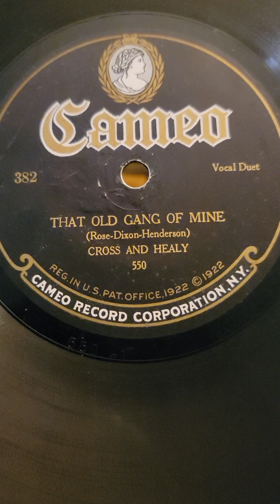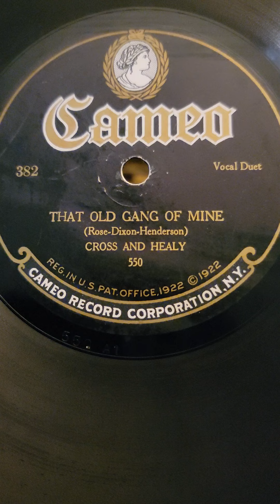That Old Gang of Mine - Cross and Healy Cameo Records #382 1923